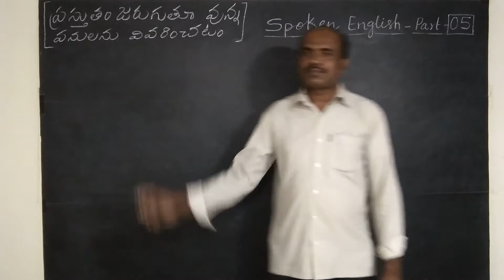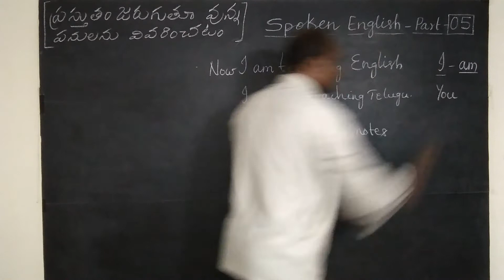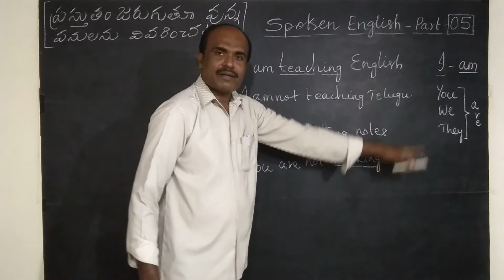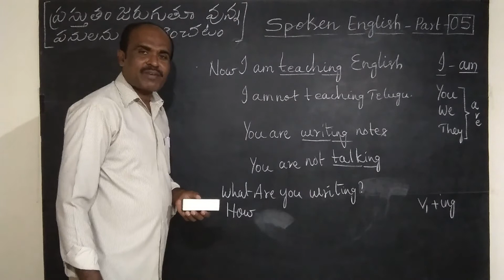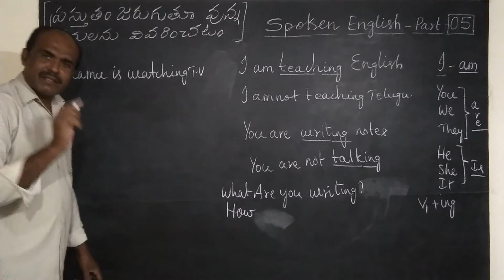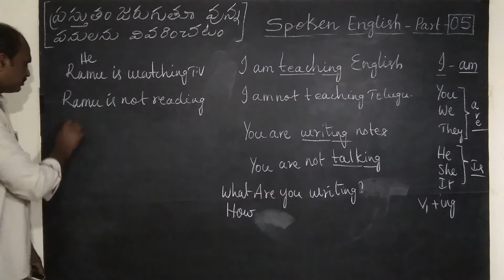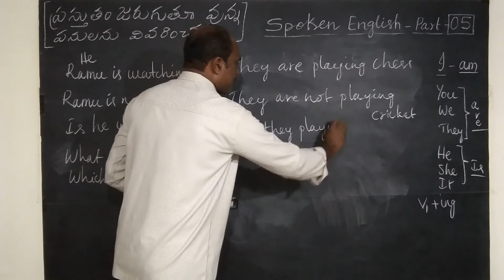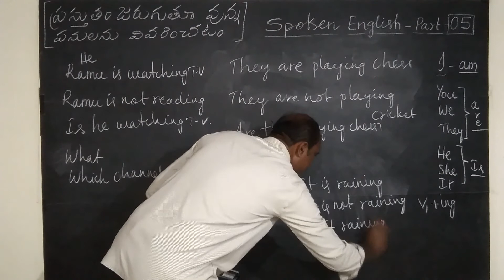SPOKEN ENGLISH PART -5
Dear viewers by watching this video you can learn  to speak about  happening actions at present